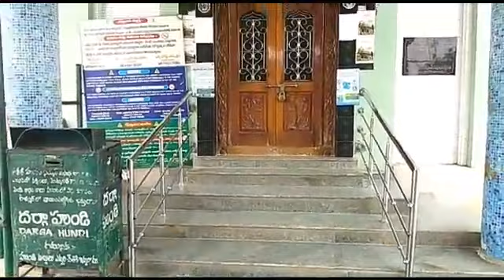Kasmur dargah nellore district Andhra Pradesh //lock down